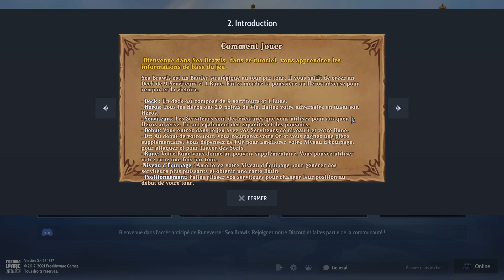On découvre - Runeverse : Sea Brawls (Steam - Early Access)